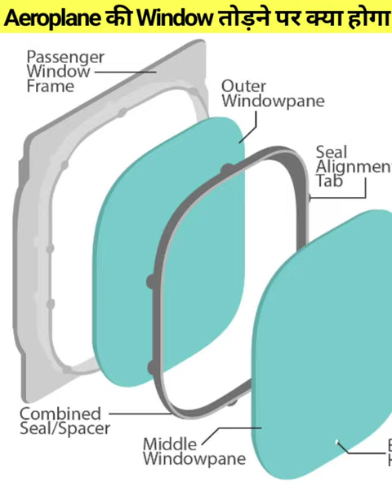What Will Happen If The Window of The Airplane is Broken? | FactVita